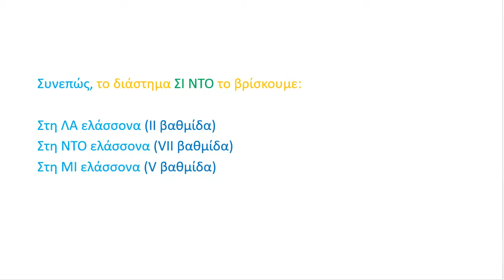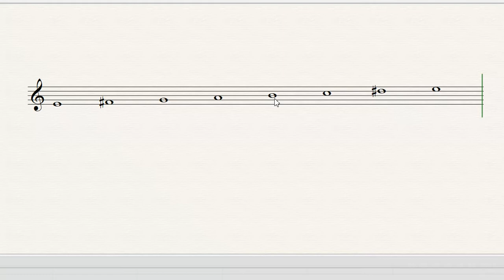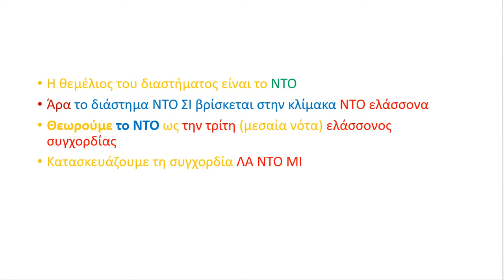36 Μάθημα 36 Διαστήματα 2ας μικρής και 7ης μεγάλης στις ελάσσονες κλίμακες.webm